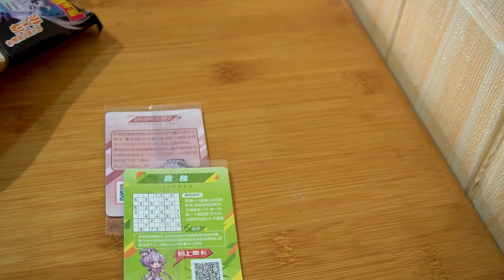大sao用干脆面做“豆角焖面”，搭配上自制炸鸡排，一口下去太满足了！【徐大sao】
【"我们将确保视频内容不涉及任何动物虐待行为，所有食材的获取都符合道德和法律规定。"】